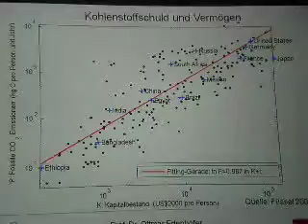Lange Nacht der Wissenschaft 2009 Ökonomie des Klimawandel